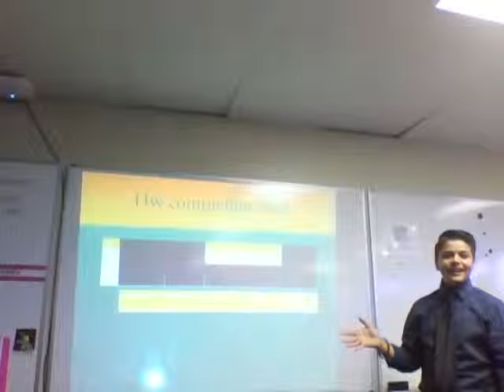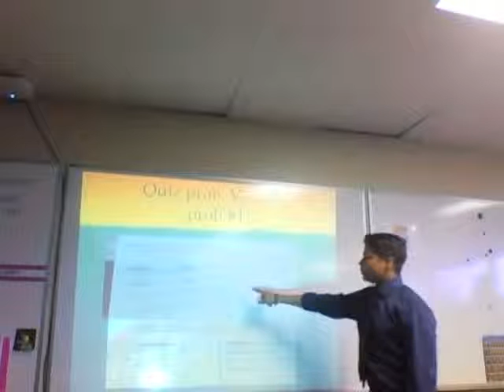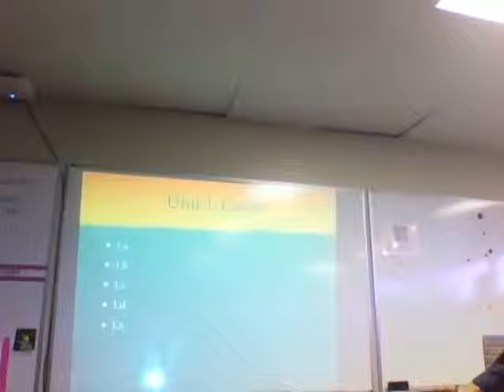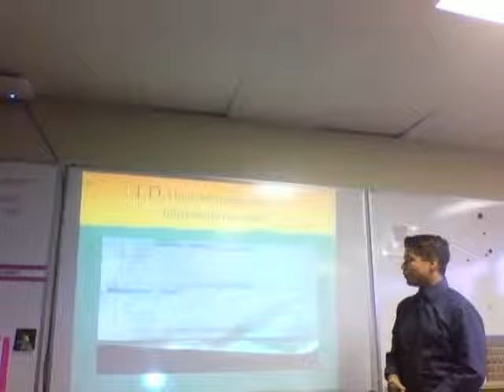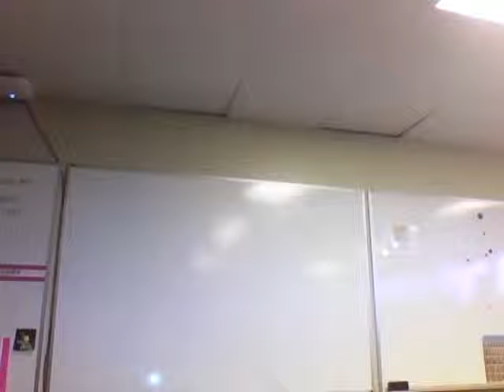Fall 2014: Allen Castaneda's Math & Chem PoL